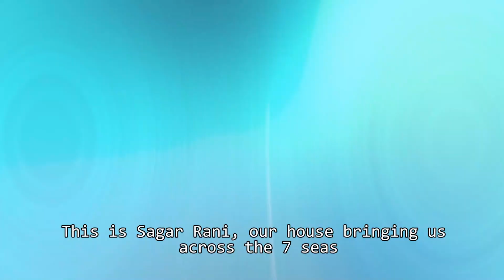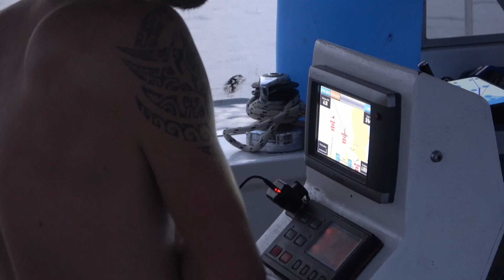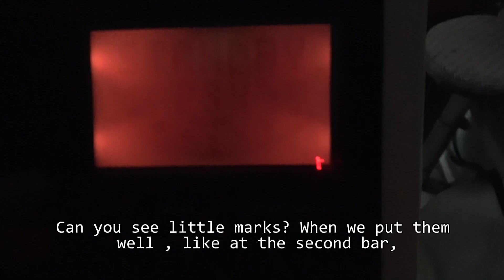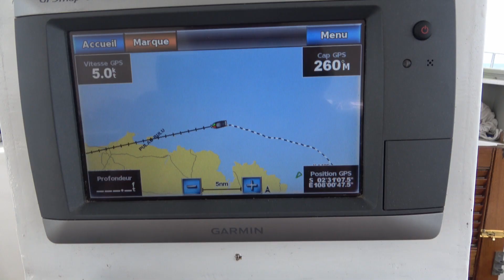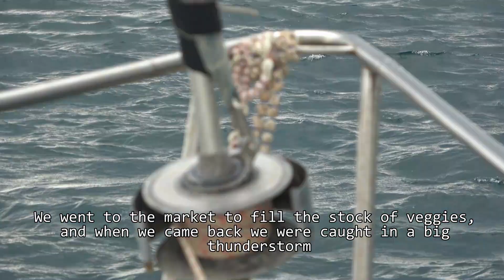WE SAIL between THUNDERS and LOT of FISHERMEN, sailing to "SEYCHELLES" II Ep15 Sagar Rani Odyssey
Continuing our sailing life around the world, we sail our way to Belitung Island ( really, this place is the Asian Seychelle Paradise), and we got, will say, the lovely surprise to be surrounded at sunset by almost a hundred of fishermen!

  At Belitung, we got only 24 hours to get everything done before our new crew, two belgians, Francois and Laetitia, arrived. We needed to go to the market, to the supermarket, to extend our visas, full up on fuel and water, and of course, trying to rest ( not). We hopefully got time to go explore this beautiful place between thunders!

   Claire also spent our worst thunderstorm alone aboard... and it was so big that yeah, it was scary to be alone during it!

Almost there!  You have no idea how your support help us a lot xxx

TRAVEL-SURF-EXPLORE=OUR OCEAN LIFE

We are a young ocean lovers couple living aboard a sailboat full time and sailing around the world on a small budget but with big dreams, starting in Indonesia and heading where the wind will blows, because " Home is where the anchor drop". Sagar Rani, our vessel,  is our tiny ecological floating house. An alternative and simple lifestyle:  exactly the one we always wanted as a young sailing couple, and we want to share and document this sailing life on our youtube channel, to inspire those with big dreams to take action.

As we like to say it, we are not lucky, we created this luck.